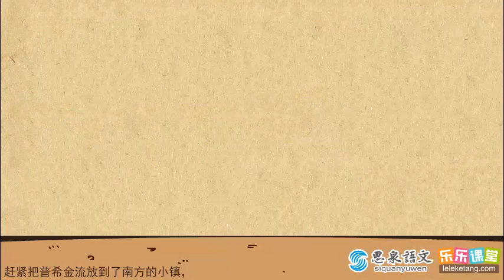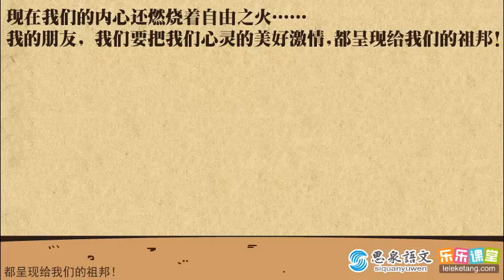［俄］普希金生平及其創作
［俄］普希金及其創作。Алекса́ндр Серге́евич Пу́шкин